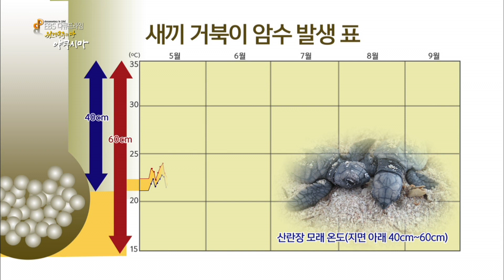거북이의 암수를 결정짓는 것은?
프로그램명: 다큐프라임 - 원령공주의 땅, 야쿠시마